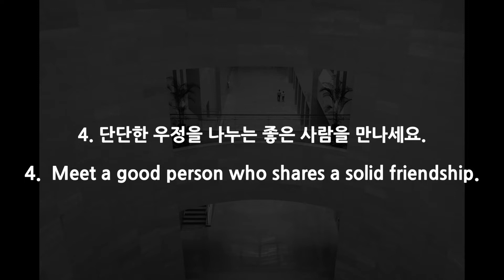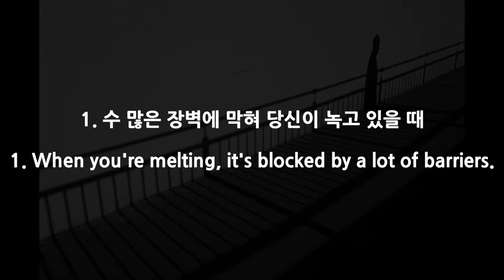[PHOTALK-115 Best friend][포톡-115 최고의 친구] Seoul street photography LeicaQ, 서울 감성사진 라이카Q (Cafe Movie)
Photo+Talk=PhoTalk

I am a photo creator.
Now feel the warm sensation on YouTube.
Watch the special story I made out of my pictures.

저는 사진 크리에이터입니다.
이젠 유튜브에서 따뜻한 감성을 느껴보세요.
제가 사진으로 만든 특별한 스토리를 감상하세요.